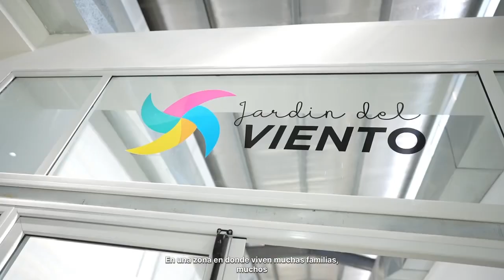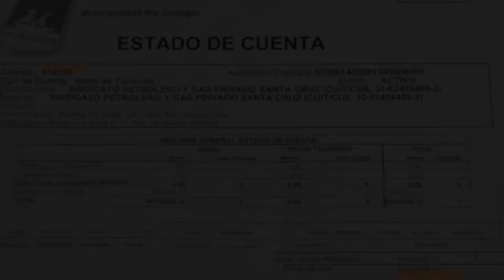Claudio Vidal en la Escuela del Viento: "el municipio nos quiere cobrar casi 100 millones de pesos"